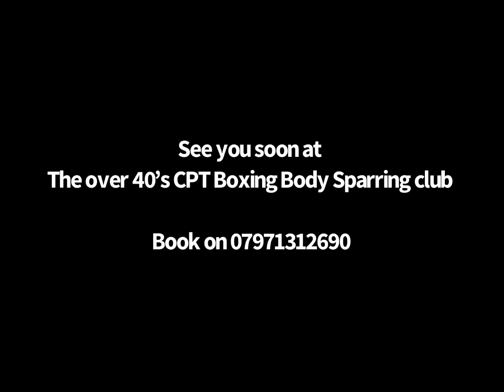Body Sparring club for over 40’s experienced Ex fighters/Boxers in Nottingham | Boxing Nottingham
Get involved In Nottinghams only Boxing Sparring club for ex boxers, ex fighters or those that have a little Boxing experience.

The session is for those who are over 40 and just want to do the sport that they love, and maintain the skill set that they have and have fun in a safe environment, without the dangers of full on sparring.

The session takes place every Wednesday 7pm/8pm in Central Nottingham to get more information contact the number on the reel or email